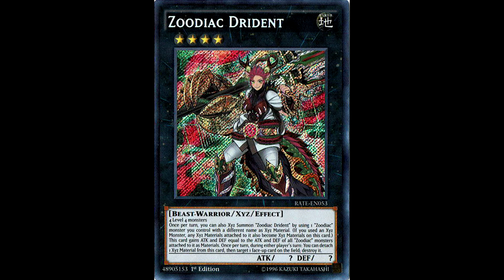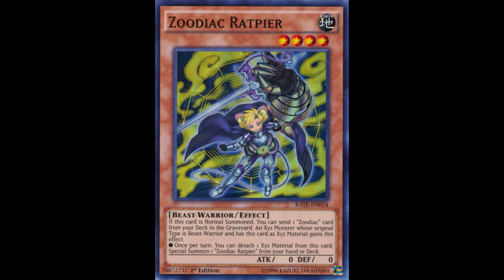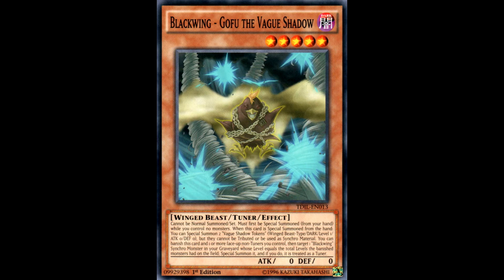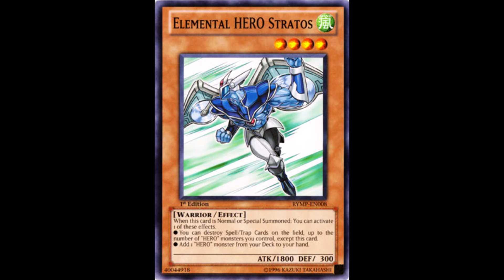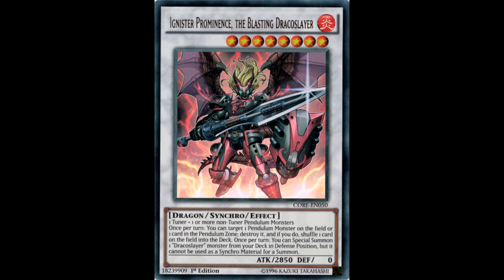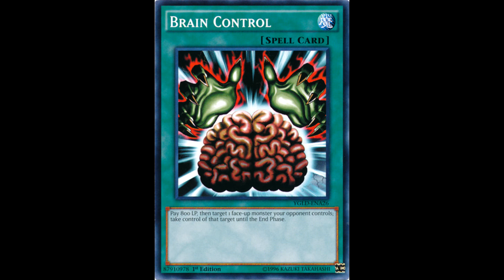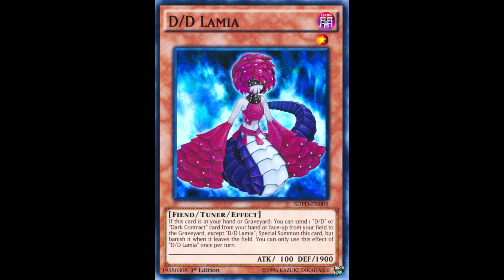Yugioh Ban List (Die Zoodiac! Die) OCG List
This is not a joke, or is it? Find out now!